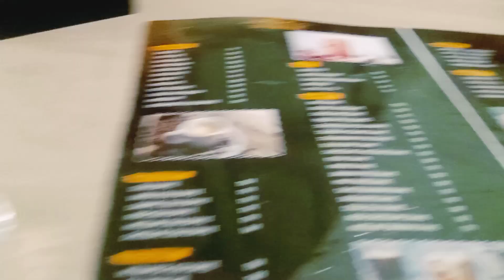Ye to band hone wala hai 🥲 Sunday special 🙃ghumi ghumi ❤️|| ankiii's lifyy|| vlog